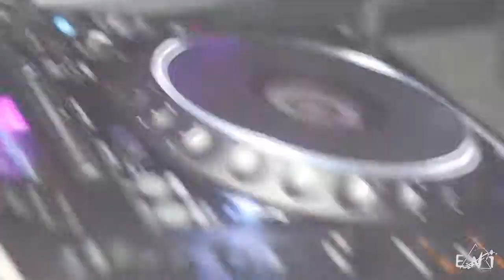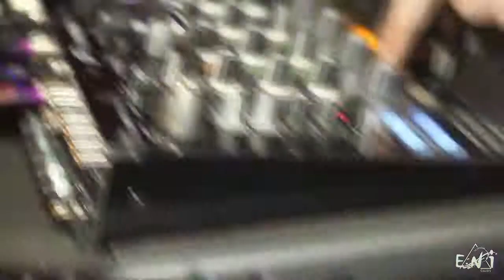SOIREE FLUO ENI CAUDRY 2015 [ time of drone ]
Vidéo réalisée par l'Agence Gravity - Agence de communication audiovisuelle -Vidéos - Photos - Webdesign - Plus d'infos - Facebook: AGENCE GRAVITY